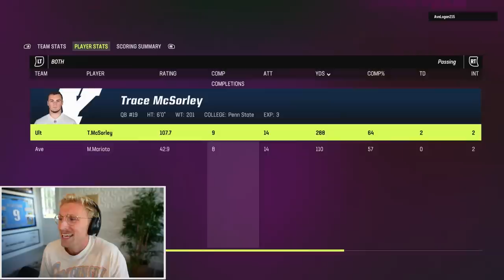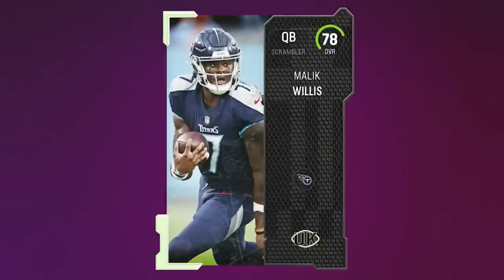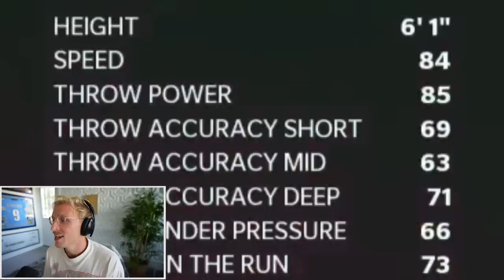I Opened a Pack For Every Touchdown I Scored!